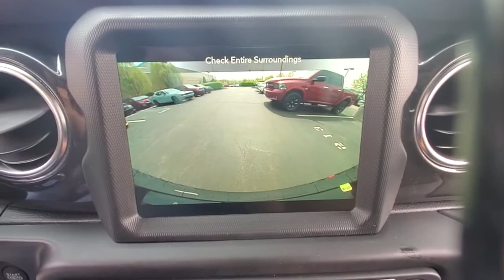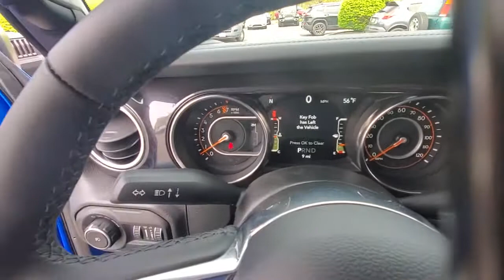2021 Jeep Wrangler available in Dublin, Columbus, Delaware, OH MW714901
Hydro Blue Pearl Coat New 2021 Jeep Wrangler available in Dublin, Ohio at Crown CDJR Dublin. Servicing the Columbus, Delaware, Powell, Westerville, OH area.
2021 Jeep Wrangler Unlimited Sahara - Stock#: MW714901 - VIN#: 1C4HJXEGXMW714901

3.45 Rear Axle Ratio 4-Wheel Disc Brakes 8 Speakers 8.4 Radio & Premium Audio Group ABS brakes Air Conditioning Alloy wheels Alpine Premium Audio System Altitude Package AM/FM radio: SiriusXM Apple CarPlay Apple CarPlay/Android Auto Auto-Dimming Rear-View Mirror Automatic temperature control Aux Battery Body Color 3-Piece Hard Top Brake assist Cloth Low-Back Bucket Seats Cold Weather Group Compass Delay-off headlights Driver door bin Driver vanity mirror Dual front impact airbags Dual front side impact airbags Electronic Stability Control For Details Visit DriveUconnect.com Front anti-roll bar Front Bucket Seats Front Center Armrest w/Storage Front dual zone A/C Front fog lights Front License Plate Bracket Front reading lights Fully automatic headlights Garage door transmitter Google Android Auto GPS Antenna Input GPS Navigation Heated door mirrors Heated Steering Wheel Heavy Duty Suspension w/Gas Shocks Illuminated entry Integrated roll-over protection Integrated Voice Command w/Bluetooth Leather steering wheel Leather Wrapped Park Brake Handle Leather Wrapped Shift Knob Low tire pressure warning Manufacturers Statement of Origin Matte Black Jeep Badge Mold In Color Bumper w/Gloss Black MOPAR All-Weather Floor Mats MOPAR Grab Handle Kit MOPAR Hardtop Headliner Non-Lock Fuel Cap w/o Discriminator Occupant sensing airbag Outside temperature display Panic alarm ParkView Rear Back-Up Camera Passenger door bin Passenger vanity mirror Power door mirrors Power steering Power windows Quick Order Package 25L Altitude Radio data system Radio: Uconnect 4 w/7 Display Radio: Uconnect 4C Nav w/8.4 Display Rear anti-roll bar Rear reading lights Remote keyless entry Remote Proximity Keyless Entry Remote Start System Security system SiriusXM Travel Link Speed control Split folding rear seat Steering wheel mounted audio controls Stop-Start Dual Battery System Tachometer Telescoping steering wheel Tilt steering wheel Traction control Trip computer Variably intermittent wipers Voltmeter Wheels: 18 x 7.5 Gloss Black Aluminum Wheels: 18 x 7.5 Polished w/Gray Spokes. $3297 off MSRP! Priced below KBB Fair Purchase Price!brbrHydro Blue Pearl Coat 2021 Jeep Wrangler Unlimited Sahara 4WD 3.6L V6 24V VVT